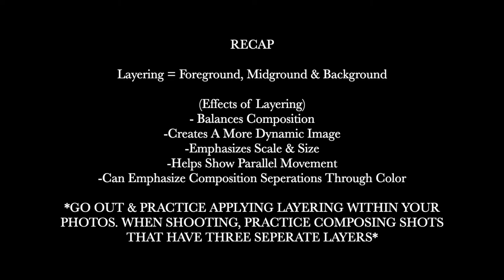Tips For Making Intriguing Photos Pt. 1 | (Layering Composition) | Film Photography